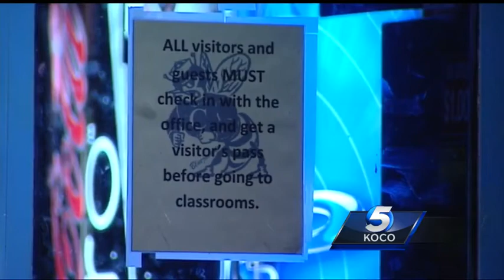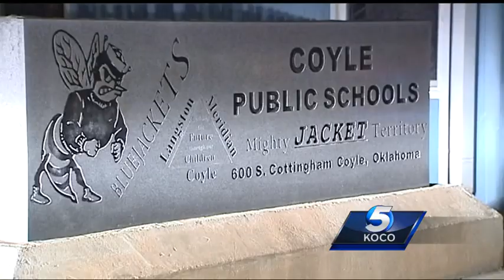Threatening message left on Coyle High School's bathroom wall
The message said they wanted to kill students and an administrator.